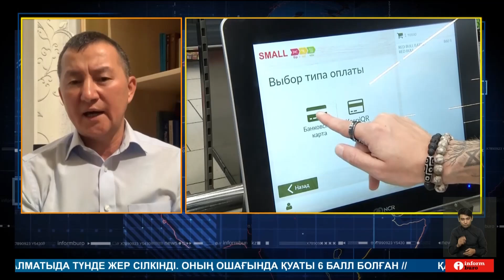Сауда нүктелерінде бір тауарды екі түрлі бағамен сату қалыпты жағдайға айналып барады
"Қолма-қол ақшаға алсаң арзан бағада беремін"! Бүгінде сауда нүктелерінде бір тауарды екі түрлі бағамен сату қалыпты жағдайға айналып барады. Яғни, банк картасы немесе ақшаны аудару арқылы алған тауардың құны қолма-қол қаражатқа сатып алғаннан әлдеқайда қымбатқа шығады. Бұл заңды ма? Қарапайым халық дәл осындай саудагерге тап болса не істеуі керек? Осы сұрақтарды заңгер Айыпхан Мұхамадиевке қойып көрсек.
 - Айыпхан аға, қайырлы кеш.
Саудагерлер қолма-қол ақшаң болса бір баға, егер мобилді аударым жасаймын десең екінші бағаны айтады. Бұл заңды ма?
 - Қарапайым тұтынушы не істеуі керек? Қайда шағымдана алады?